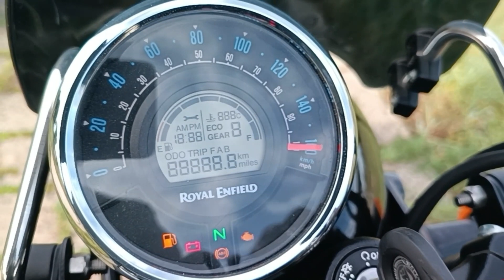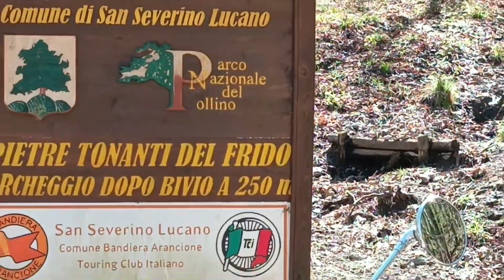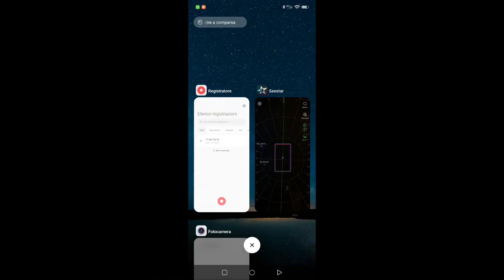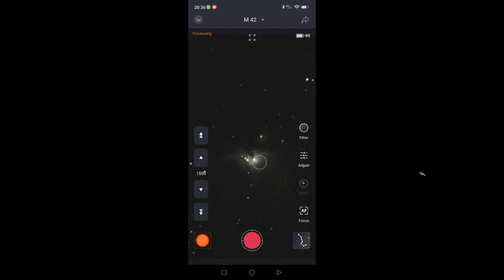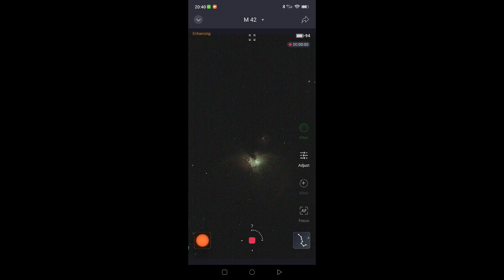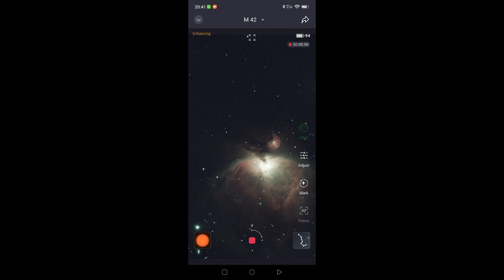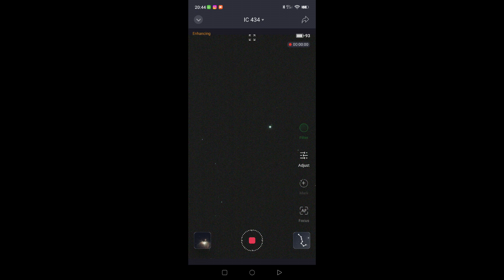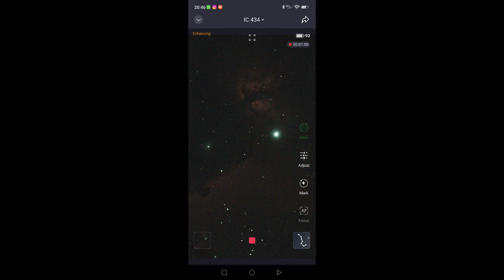Astronomia in Moto e in Tenda con Telescopio trasportabile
Benvenuti nel mio viaggio astronomico in moto nel suggestivo Parco Nazionale del Pollino! In questo emozionante video di mezz'ora, vi porterò con me mentre esploro il cielo notturno da una prospettiva unica: quella di delle due ruote.

Partendo da una piccola moto carica di strumenti compatti ma ad alte prestazioni, vi mostrerò come sia possibile vivere l'esperienza di fare bella astronomia in maniera agile e appassionante.

Con un telescopio compatto e ultratecnologico a portata di mano, ho attraversato le strade panoramiche del Parco Nazionale del Pollino alla ricerca dei migliori punti di osservazione sotto un cielo stellato mozzafiato.

Dal momento del tramonto fino all'alba, vi accompagnerò in questa avventura notturna in tenda, condividendo con voi le meraviglie del cosmo attraverso affascinanti riprese astronomiche.

Dalle costellazioni alle nebulose, avrete l'opportunità di esplorare il vasto universo dal comfort di una tenda nel cuore della natura incontaminata.

Non perdete l'occasione di vivere questa straordinaria esperienza di astronomia on the road nel suggestivo scenario del Parco Nazionale del Pollino.

Preparatevi a essere affascinati e ispirati dall'incredibile bellezza del cielo notturno mentre viaggiamo insieme verso l'infinito e oltre, su due ruote sotto le stelle.

Buona visione! 🌌🏍️

Qui il link per il telescopio Seestar S50:

Capitoli:
1:59 allestimento moto
4:11 Moscerini
4:51 arrivo al Parco
7:13 lo strumento
9:07 riprendiamo il Sole
11:31 prime impressioni
12:13 montiamo la Tenda
14:36 è notte
15:43 due foto al Cielo Stellato
16:44 usiamo il Telescopio
25:20 il Mattino seguente
26:36 sul Seestar: 3 PRO, 3 CONTRO e un BONUS